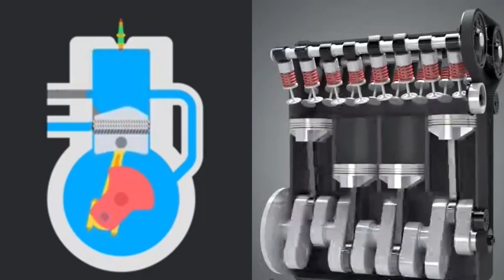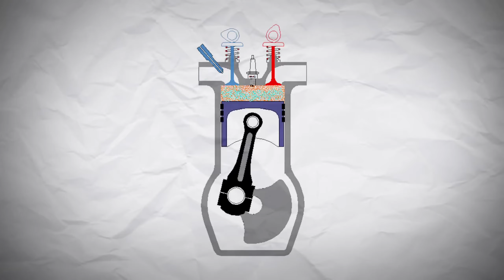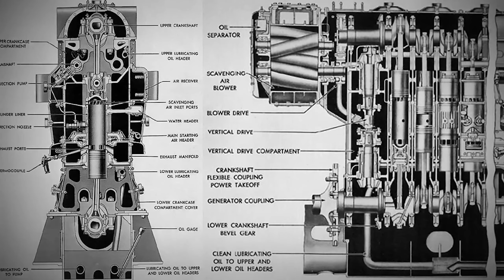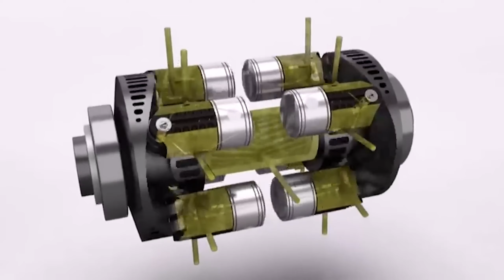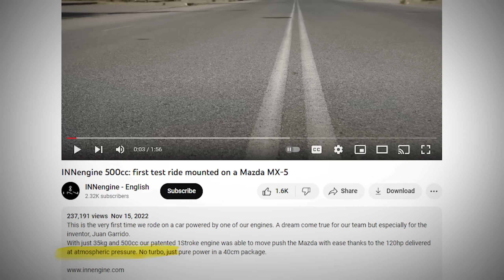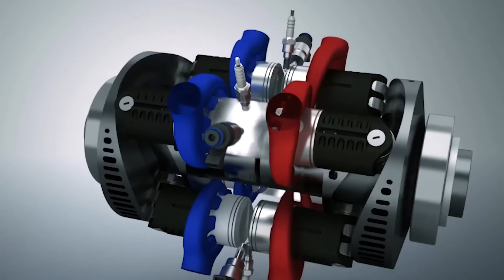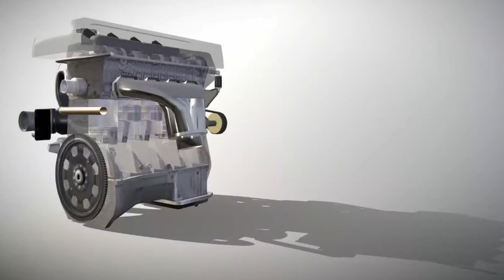Revolutionary One-Stroke Engine: Future or Fraud?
Transport is evolving, and so is the technology. Internal combustion engines and electric motors have seen many breakthroughs in the recent years, and this so called one-stroke engine really caught my attention. It uses a new swash plate design and opposed pistons to make the engine much smaller and lighter - but is it the future of transport, or a snake oil fraud?

The E-Rex engine from INNEngine is an opposed piston engine designed to be used as a range extender for hybrid electric vehicles.

సాగణింది మరియు సాంకేతికం కూడా సాగుతోంది. అంతర్గత ప్రదాహ ఇంజనులు మరియు ఇలక్ట్రిక్ మోటర్లు సమ్మానిత మరియు కొత్త పరిపాటిలు చూశాయి, ఈ పేరుతో అనేది ఒక స్ట్రోక్ ఇంజనును వంశకారులు ఉపయోగిస్తుంది, ఇది ఇంజనును చాలా చిన్నగా మరియు బెలుగుగా చేస్తుంది - కాని ఇది సాగణి, లేదా ఒక పాము ఎలాంటిది? INNEngine నుండి E-Rex ఇంజను హైబ్రిడ్ ఇలక్ట్రిక్ వాహనాలకు వాడడానికి డిజైన్ చేసే ఒక వంశకారుల పిస్టన్ ఇంజను.